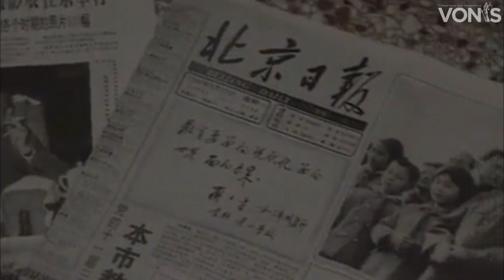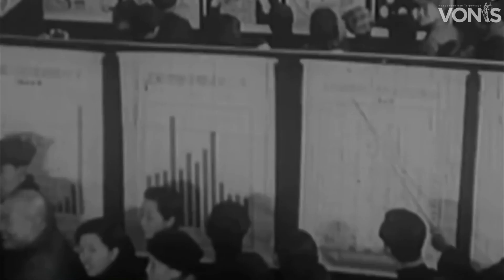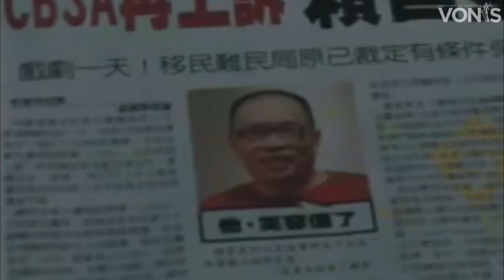China Pernah Punya Semangat "Menjadi Kaya Itu Mulia"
Pada era reformasi yang dimulai sejak pemerintahan Deng Xiaoping, korupsi justru semakin meluas.
Slogan yang sangat terkenal pada masa pemerintahan Deng Xiaoping bahwa getting rich is glorious atau menjadi kaya itu mulia, berpengaruh bagi masyarakat China dalam mengumpulkan uang sebanyak-banyaknya.
Masyarakat didorong untuk mengejar kemakmuran pribadi.
Seruan Deng itu telah memberi rakyat China ruang terbuka yang luas untuk memaksimalkan upaya menjadi kaya.
Dalam kenyataannya, di banyak kasus, seruan “menjadi kaya itu mulia” dimaknai dan diterapkan secara negatif sehingga korupsi di China semakin meluas.